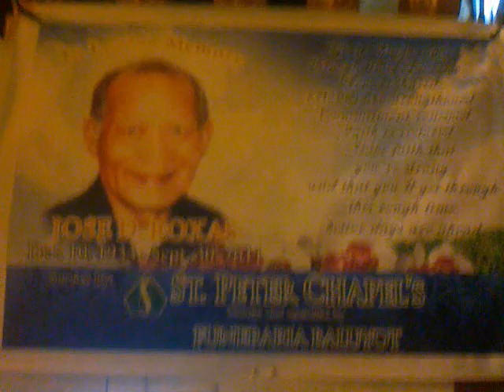LOLO KOYANG 09.30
DECEMBER 10, 1977-SEPTEMBER 30, 2011